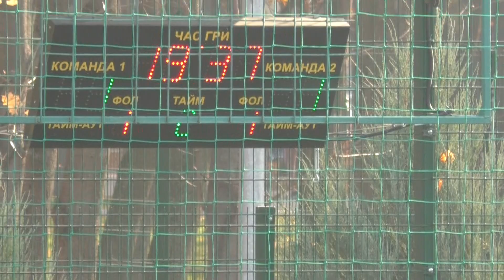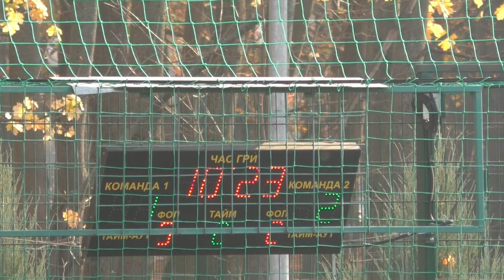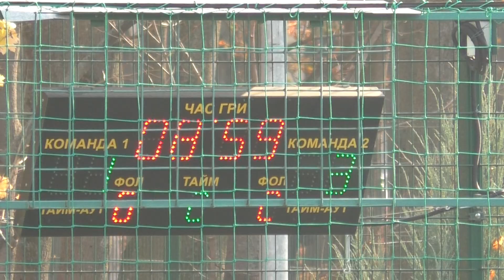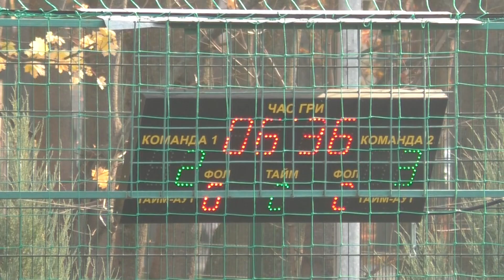КХ 4 лига Сarbon D.C. - Суши Бум 2 ТАЙМ